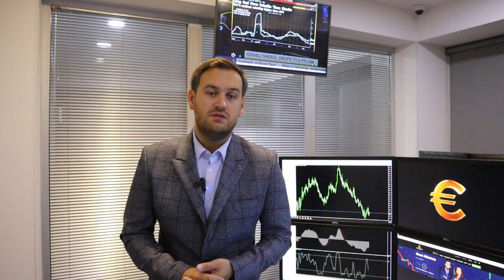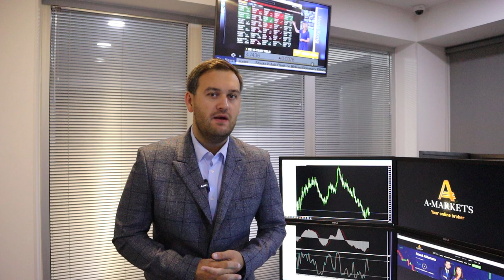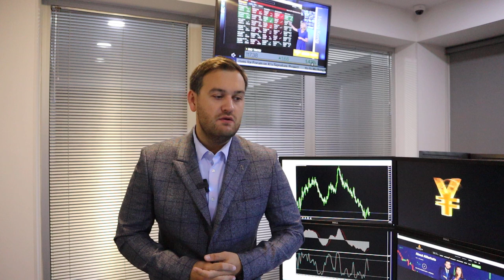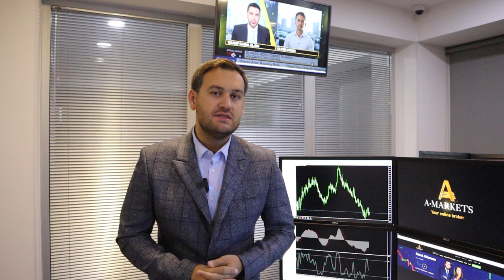Доллар готовится к новому ралли | AMarkets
Доллар готовится в новому ралли, прогноз по ставке ФРС, что давит на евро, о ключевых фундаментальных отчетах дня, почему британская валюта может обновить локальные минимумы, о потенциале роста пары USD/JPY, о данных по инфляции в Канаде